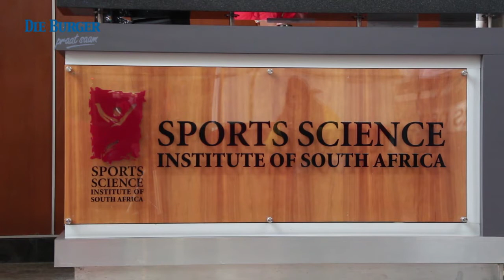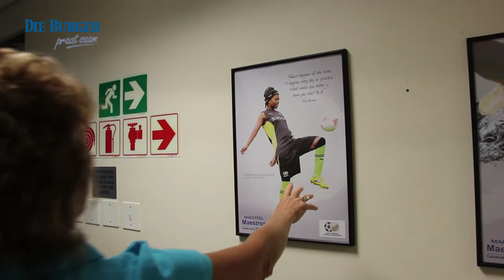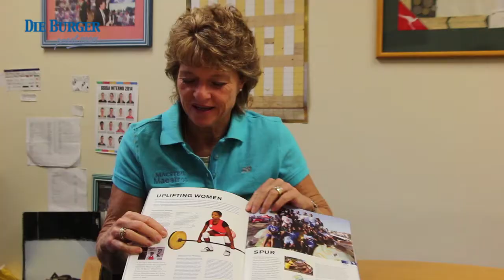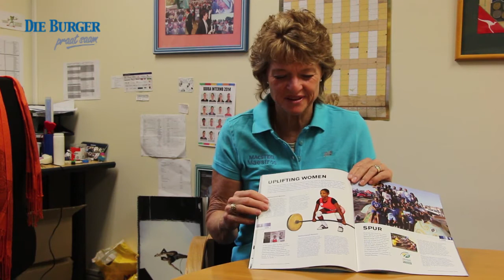Oop Kaarte: Gill Taylor